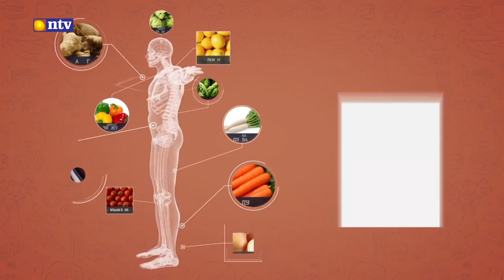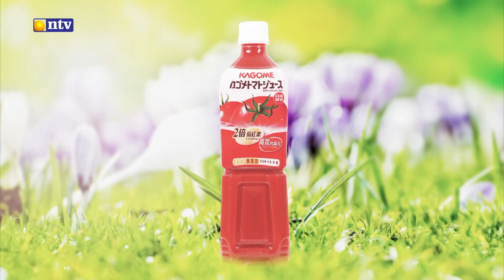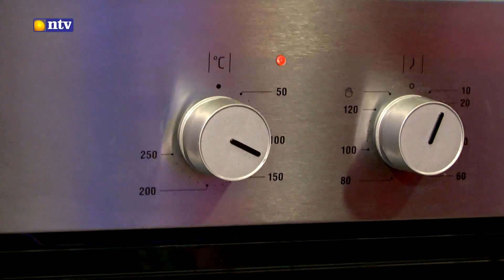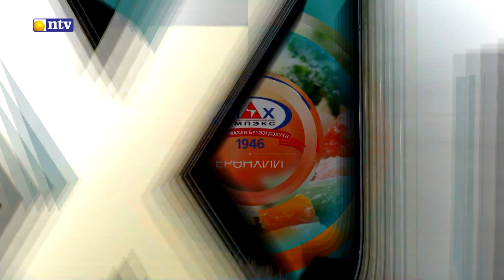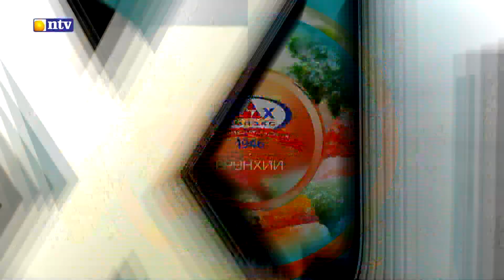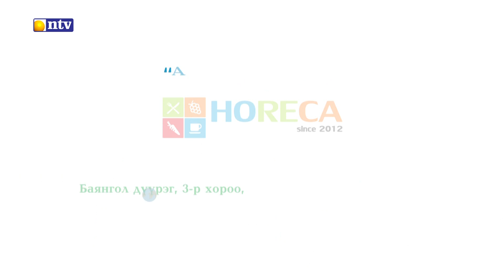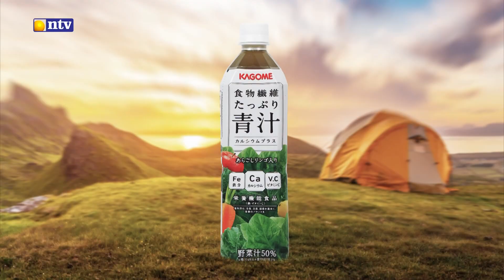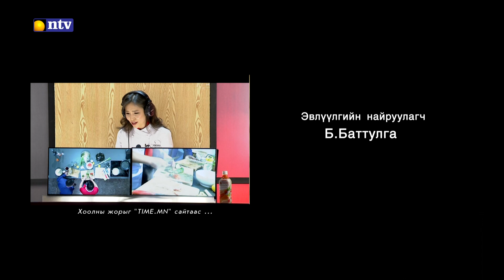"Ахлах тогоочийн заавраар" - дугаар 8